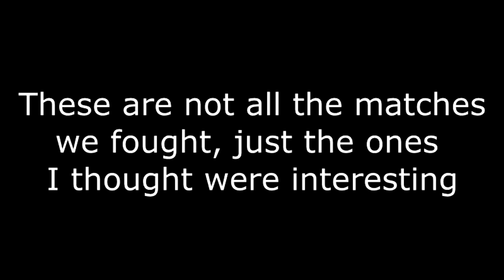UMVC3: Carlitonsp (Nemesis/Wesker/Arthur) vs. TOASTx1000 (SICK Jill/Iron Man/Sentinel)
Here are a few matches from a Forty game set I played against TOASTx1000 on PSN. The Ultimate Score was 10 - 30 with the clear winner being TOASTx1000. Keep in mind with both of us that the in spite of the fact that we both had solid connections, this match was still laggy, so we both dropped many combos and resets. I play the game with No Music on, so I added some after the fact.
Legend of Zelda: Twilight Princess - Zant Theme
Goldeneye 007 (N64) - Runway Theme
Crash Bandicoot 2: Cortex Strikes Back - Bear Chase Levels
Resident Evil 3: Nemesis - Theme of Nemesis
Street Fighter 3: Third Strike - Elena Theme
Intro to the Batman Animated Series
Spyro The Dragon - Intro Music
Donkey Kong Country - Fear Factory
Resident Evil (Remake) - Moonlight Sonata
Super Ghouls and Ghosts - Haunted Graveyard
Mirai Nikki Opening Theme
Final Fantasy 4 - Boss Theme
Super Mario RPG: Legend of the Seven Stars - Culex Theme
Battletoads (NES) - Turbo Tunnel (Second Section)
Darkwing Duck (NES) - Ending Credits Music